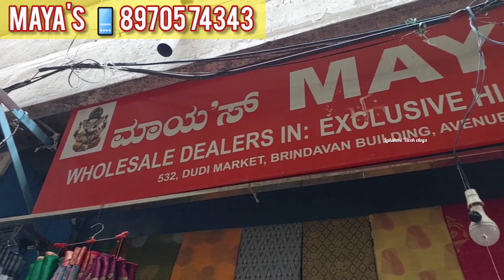Chickpet Bangalore wholesale soft silk sarees single sarees courier available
Shop address 👇

🙏*MAYA'S*🙏
Whole sale Dealers in Fancy sarees 🥻 &,

*Address*👇
532/20, Dudi Market,
Brindavan & Chandra Building, Avenue Road,
Bangalore:-560002,
*Contact name and number* given below👇
*UMEDRAM*
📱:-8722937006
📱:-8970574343